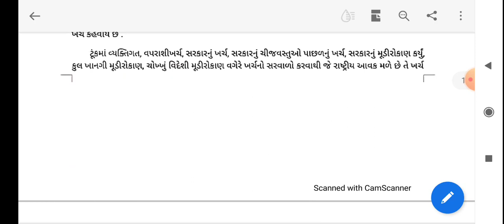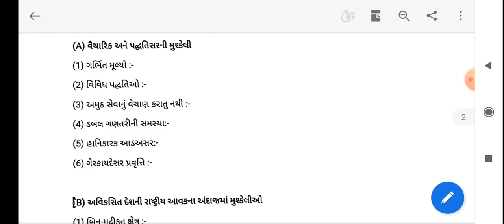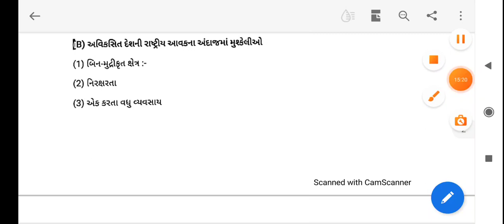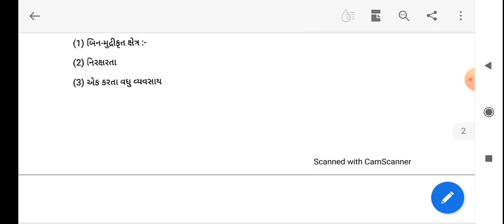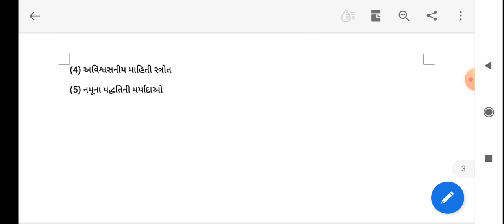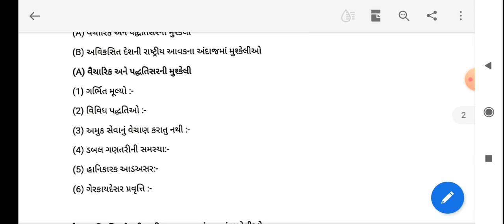F.Y.B.Com | Business Economic (Gujarati) | Lecture - 8 | Unit - 1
- રાષ્ટ્રીય આવક ની ગણતરી ની પદ્ધતિ ની મુશ્કેલીઓ